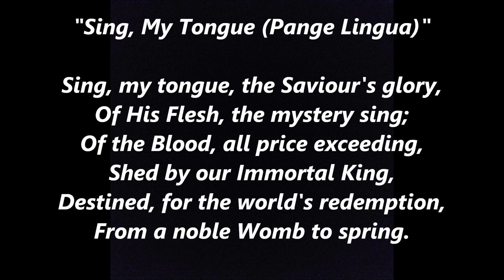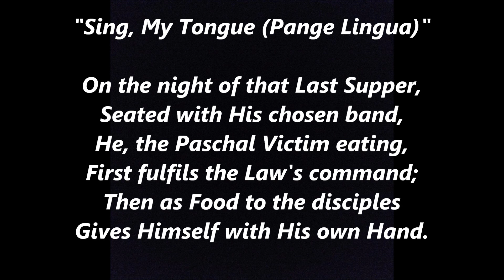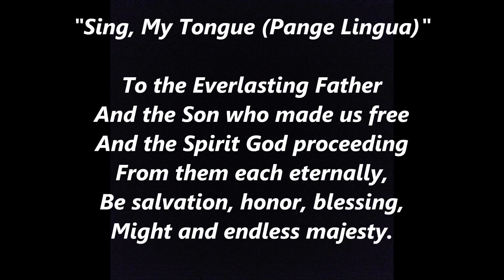SING MY TONGUE the Savior’s glory Pange Lingua Holy Thursday Eucharist hymn Lyrics Words song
“Pange Lingua Gloriosi Corporis Mysterium" is a Medieval Latin hymn written by Saint Thomas Aquinas (1225–1274) for the Feast of Corpus Christi. It is also sung on Maundy Thursday during the procession from the church to the place where the Blessed Sacrament is kept until Good Friday. The last two stanzas (called, separately, Tantum Ergo) are sung at Benediction of the Blessed Sacrament. The hymn expresses the doctrine that the bread and wine are changed into the Body and Blood of Christ during the celebration of the Eucharist.

It is often sung in English as the hymn Of the Glorious Body Telling, to the same tune as the Latin.

The opening words recall another famous Latin sequence, from which this hymn is derived: Pange Lingua Gloriosi Proelium Certaminis by Venantius Fortunatus.

Sing, my tongue, the Saviour's glory,
Of His Flesh, the mystery sing;
Of the Blood, all price exceeding,
Shed by our Immortal King,
Destined, for the world's redemption,
From a noble Womb to spring.